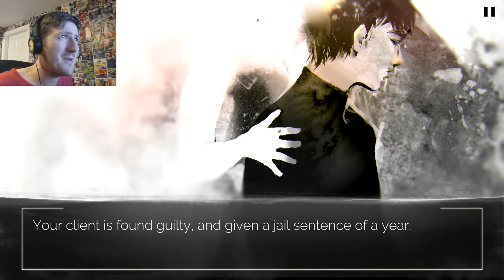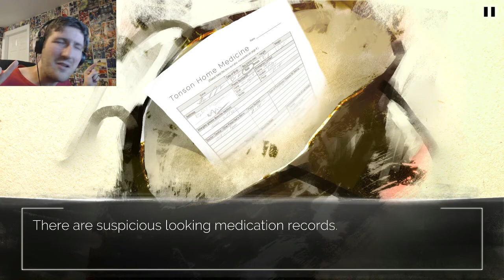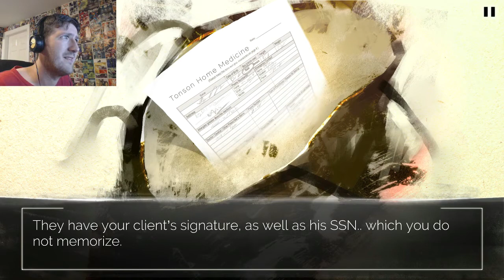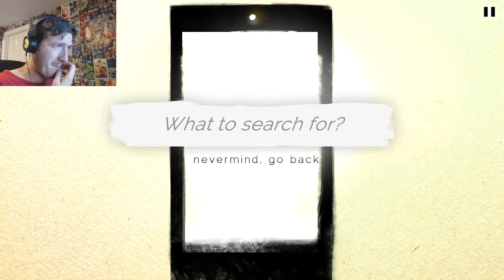OBJECTION! - He Beat Her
This game has so many twists and turns, and I just end up feeling bad no matter what happens...

Play He Beat Her (GameJolt)!

Play He Beat Her (Itch)!